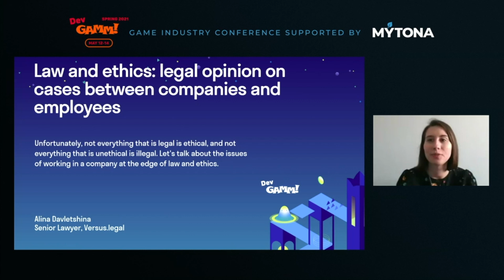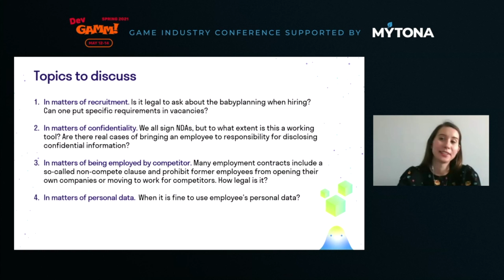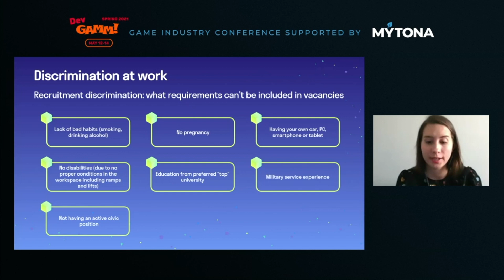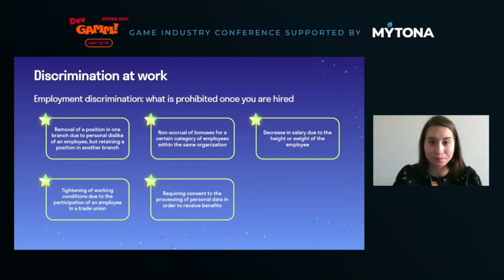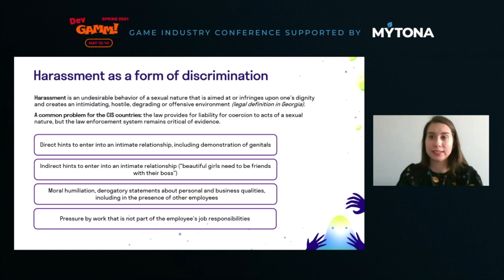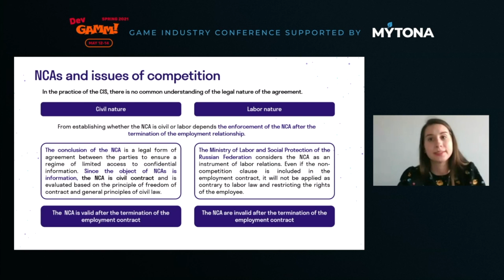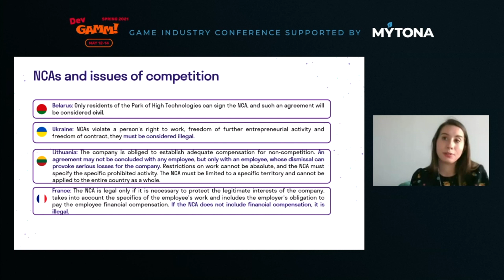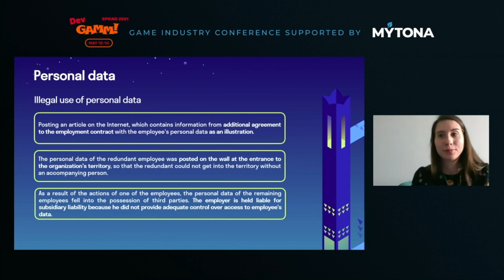Право и этика внутри компании / Алина Давлетшина (Versus.legal)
К сожалению, не все, что законно – этично, и не все что неэтично – незаконно. Алина Давлетшина, senior lawyer в Versus.legal, говорит о вопросах работы в компании на стыке права и этики:
1. Найм. Законно ли спрашивать про декрет при найме? Можно ли указывать специфические требования в вакансиях?
2. Конфиденциальность. Мы все подписываем NDA, но насколько это рабочий инструмент? Есть ли реальные кейсы привлечения работника к ответственности за разглашение конфиденциальной информации?
3. Уход к конкуренту. Во многих трудовых договорах вписывают так называемую non compete clause и запрещают открывать свои компании или переходить на работу к конкурентам бывшим сотрудникам. Насколько это законно?
4. Персональные данные. Как этично использовать персональные данные работника?

Содержание:
0:00 – Интро
3:05 – Дискриминация
7:20 – Харассмент
9:15 – NDA и конфиденциальность
12:37 – NCA
15:03 – Персональные данные
18:19 – Вопросы зрителей

Видео сделано при поддержке Belka Games. Компания входит в TOP 20 паблишеров EMEA по версии App Annie, и продолжает активно развиваться и расти.

DevGAMM is the biggest game developers conference in Eastern Europe. DevGAMM gives gaming experts a chance to keep up with the latest thinking and developments in making games as well as share their knowledge and experience with each other.